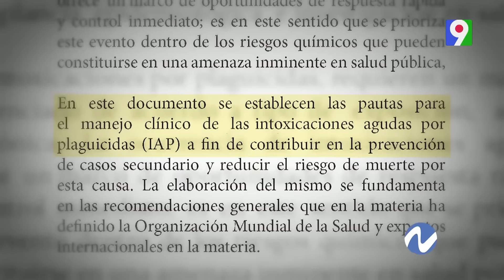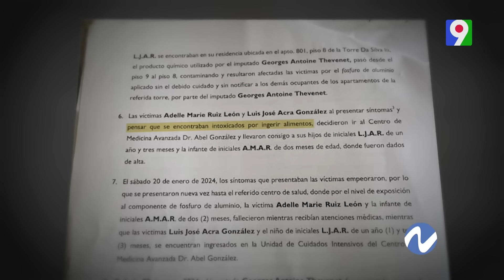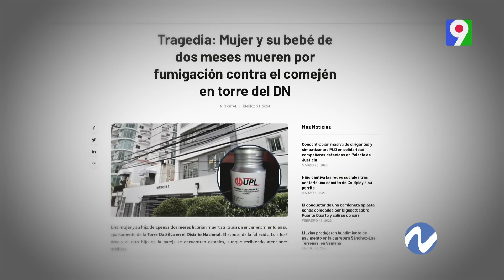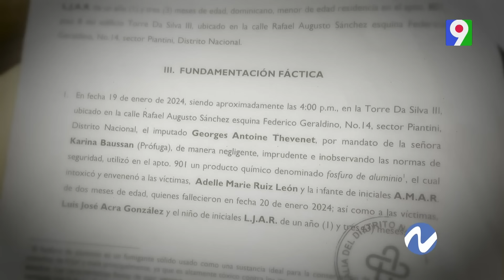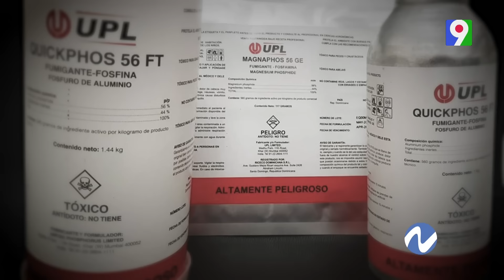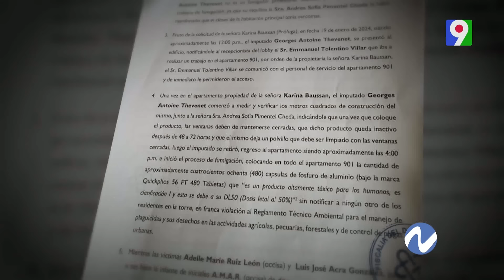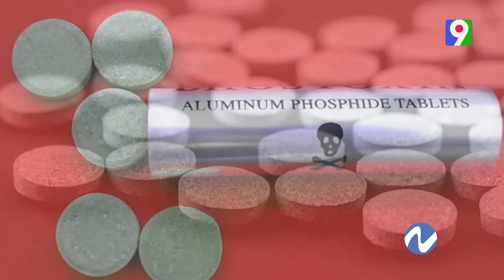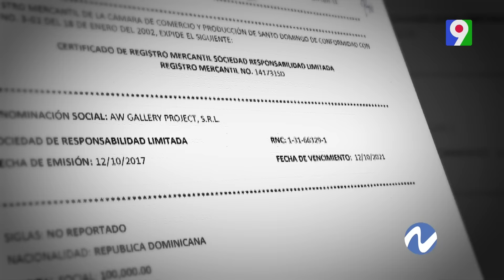Uso irresponsable del fosfuro de aluminio | Nuria Piera 1/2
En la actualidad existe una alta gama de químicos en actividades cotidianas como la agricultura y el control de plagas urbanas. Sin embargo, su uso por personal no capacitado  y sin las medidas preventivas pueden tener trágicas consecuencias como lo ocurrido el pasado fin de semana, un hecho que ha conmovido a la sociedad dominicana. La fumigación en un apartamento de una torre del sector Piantini ha puesto en evidencia toda una serie de debilidades respecto al acceso y manejo de estos químicos.